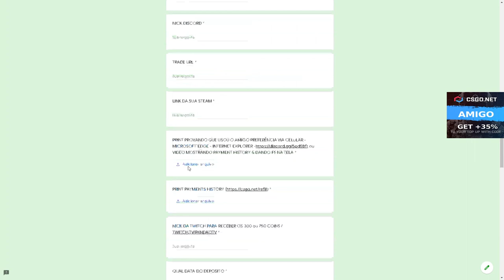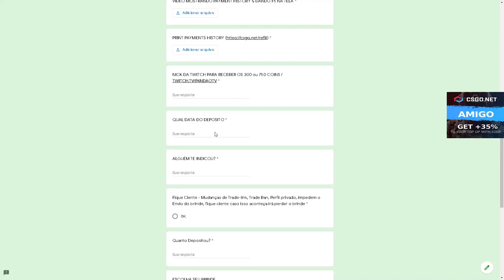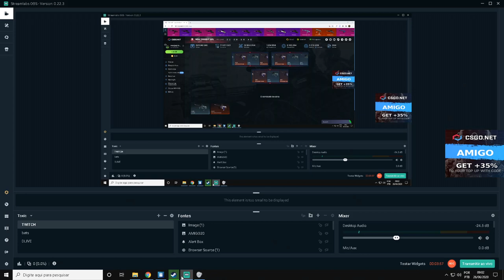O DIA QUE as CAIXA ALL IN me SALVARAM! CSGO Net Open Case